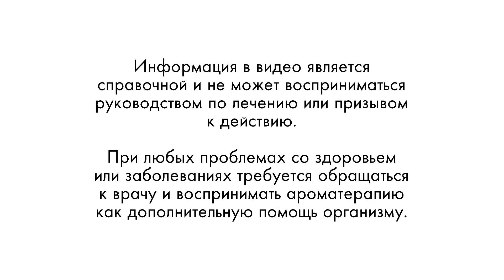Какие эфирные масла можно использовать вместо духов?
Можно ли использовать эфирные масла как парфюм? Какие именно эфиры можно применять в качестве духов?  Какие натуральные ароматы придадут уверенности в себе мужчинам, а чувственности и лёгкости — женщинам. Ответы на эти и другие вопросы уже в видео ☝

0:00 – Вступление
1:05 – Какие эфирные масла применяются вместо духов?
2:43 – Как пользоваться эфирами в качестве парфюма?
3:06 – База для растворения при накожном использовании
3:21 – Рецепт духов из эфирных масел
4:08 – Сочетания эфиров, которые вкусно пахнут
4:45 – Натуральные духи для мужчин
5:41 – Натуральные духи для женщин